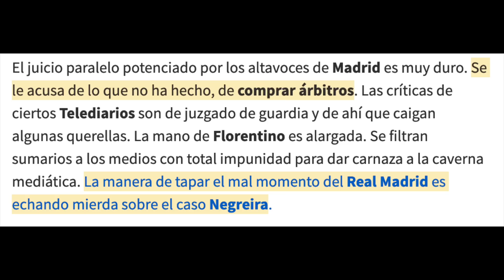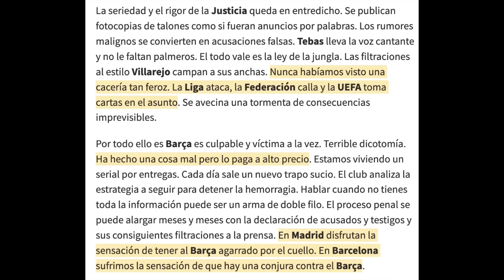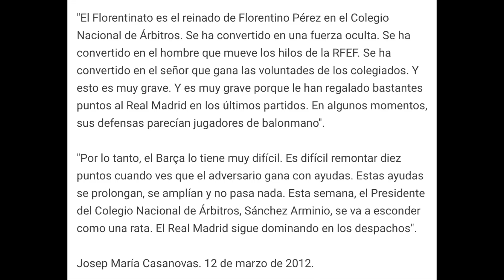EL ESCANDALOSO VÍDEO PUBLICADO EN SPORT EN EL AÑO 2012 QUE VUELVE A VER LA LUZ GRACIAS AL BARÇAGATE